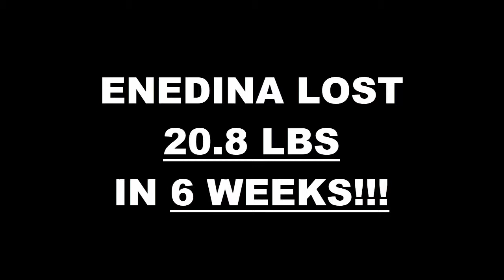Perris Weight Loss Fitness 6 Week Challenge Results - Enedina G.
We will now check the result of Enedina's 6 week weight loss challenge!